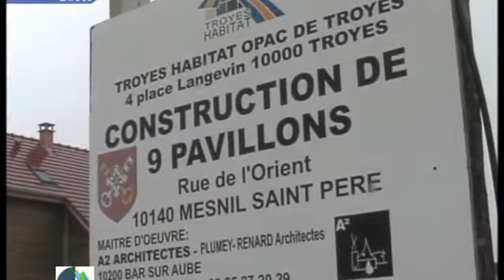Des logements sociaux en chanvre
Pour un coût d'1,7 millions d'euros Troyes habitat a choisi de construire des logements sociaux utilisant le chanvre. Les travaux de finition de ces 9 logements sont en cours à Mesnil St Père. Ces locations d'un nouveau genre vont être comparées avec des maisons classiques. Plus de détail sur les attentes et ce choix grâce à un reportage réalisé sous la pluie. Reportage issu de l'émission « Terres de l'Aube » réalisé en partenariat avec la télévision locale Canal 32 en avril 2008 (plus d'informations